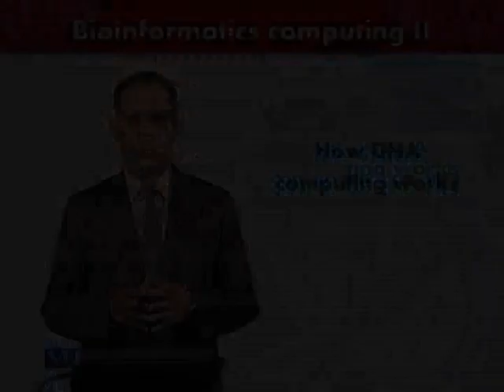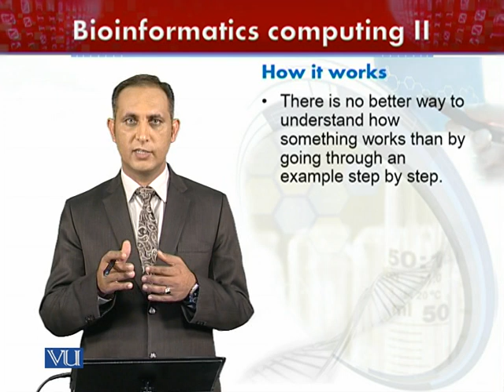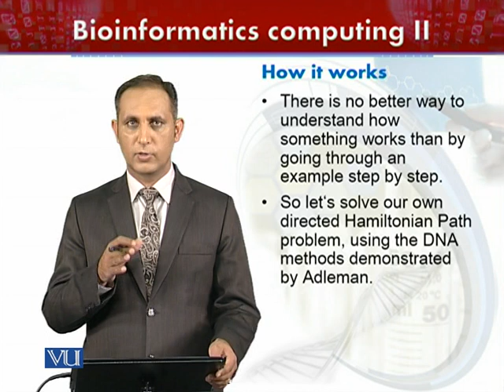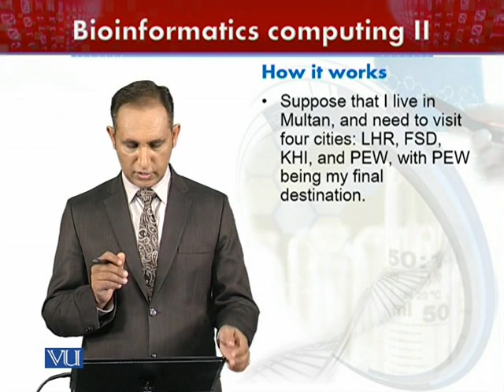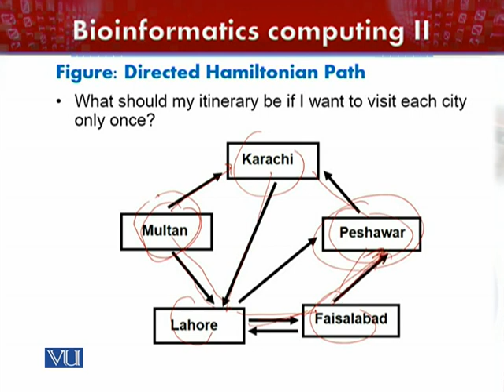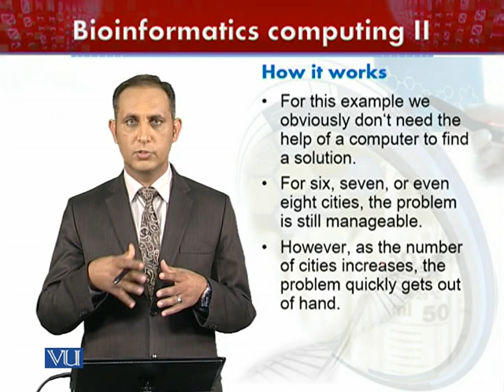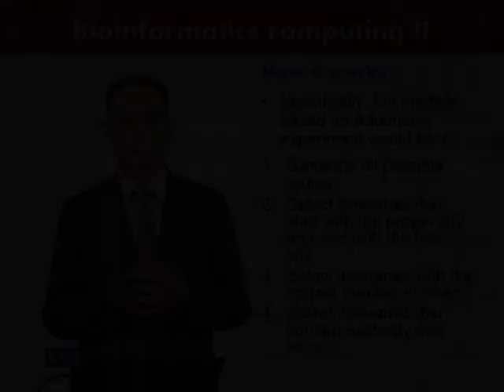BIF602_Topic229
By Dr. Haroon Khan